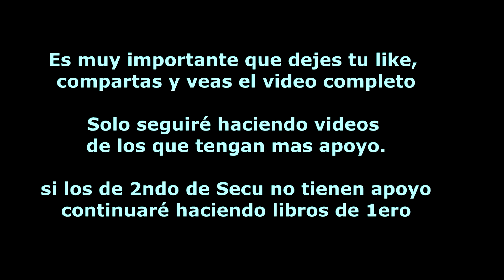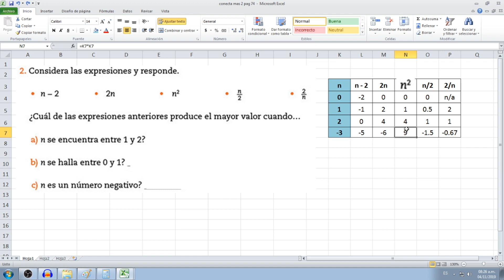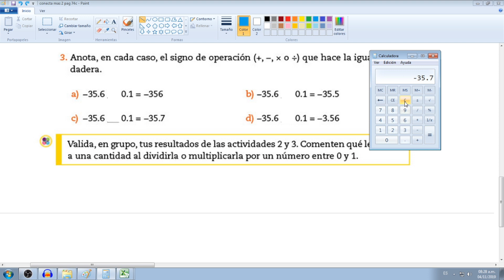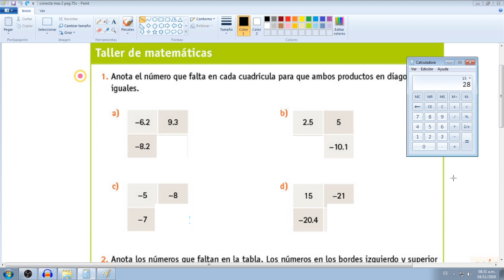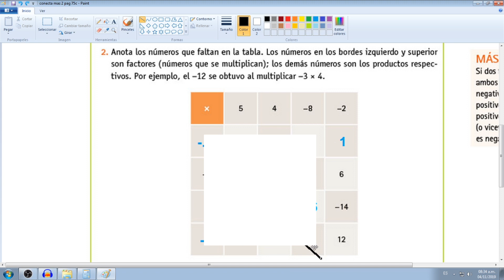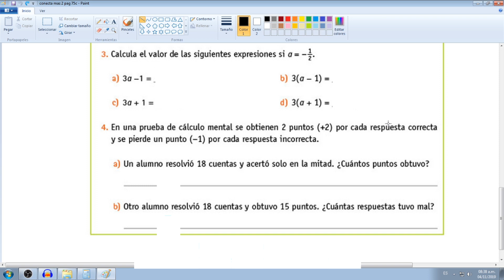Conecta mas 2 paginas 74 y 75